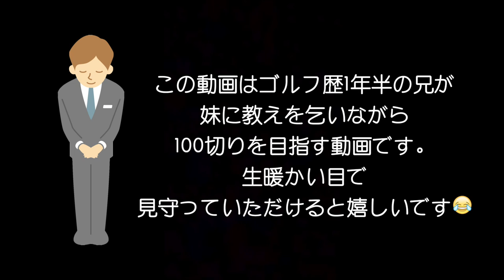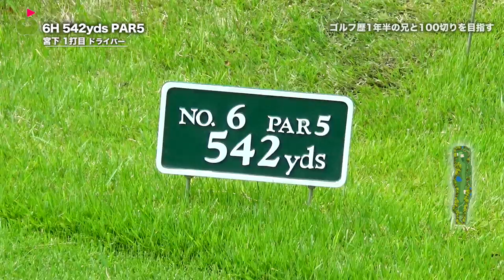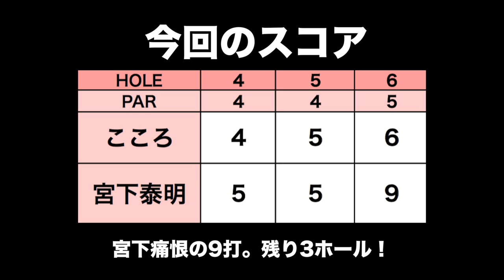【あるある】ナイスドライバーを狙ってダフった【太平洋クラブ 六甲コース H4~6】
太平洋クラブの会員になって初めて六甲コースに来ました！
宮下泰明はレギュラーティー、三枝こころはレディースティーで回ります。

今回は、ゴルフ歴1年半の兄が100切りに挑戦します！
みなさま生暖かい目で見守っていただけると嬉しいです。

♣本日のゴルフ場:太平洋クラブ六甲コース